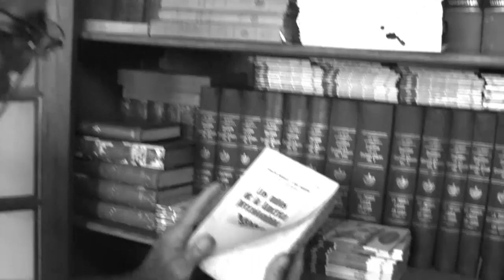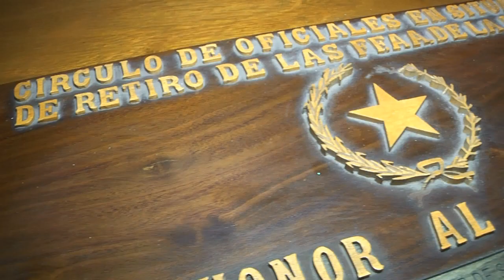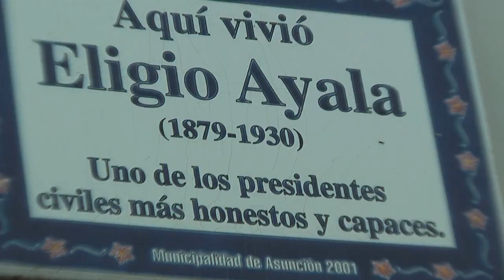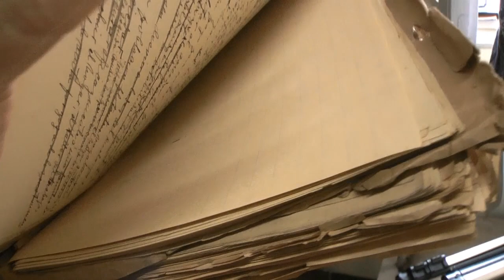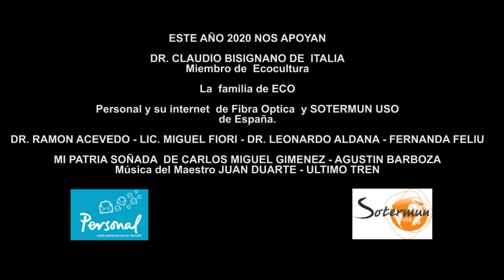Conociendo a Eligio Ayala, El Estadista ejemplar - Parte 1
Luego de muchos  años un REENCUENTRO  genera  encuentros. Teresita Cuevas organiza conversatorios de nivel.  Santi  su hermano se suma al equipo. Hoy con Marta  Ayala, nieta de Eligio.